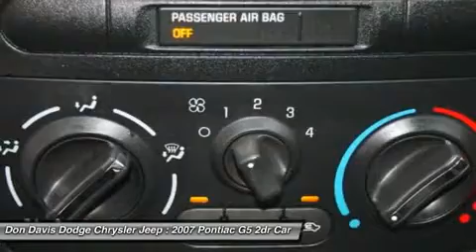2007 PONTIAC G5 Arlington, TX E22807A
2007 PONTIAC G5 Arlington, TX
Stock# E22807A

1901 N. Collins

Special Car with a Special Story!  Great on gas and made to last!  This special Trade-In is sold under our Value Pre-Auction program.  It allows customers to have more control over the reconditioning expense that goes along with purchasing a pre-owned vehicle.  The vehicle is sold As Is, with no promises made.  These cars dont last long before they sell or go to the Auction.  This car is a Trade In and someone else was just enjoying this rare vehicle.  We will detail, fill with gas and do a State Inspection for you on this special unit.  Come see why Don Davis Auto Group is the number one Used Car Dealer in Tarrant County.  We are located just North of the New Dallas Cowboys Stadium on Collins and Lamar, One block North of I30.